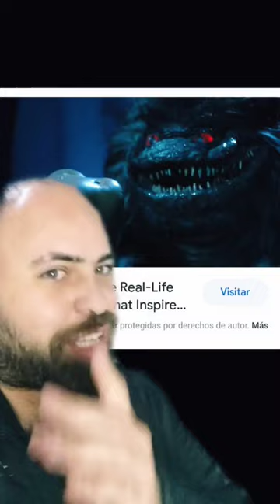critters curiosidades sobre la peliculas